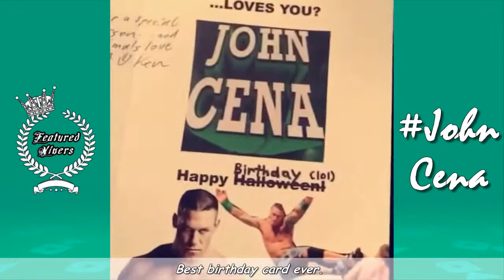AND HIS NAME IS JOHN CENA Vine Compilation 2015